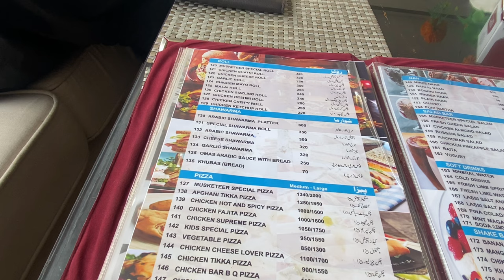Quetta cantt vlog || A Day in Quetta Cantt ❤️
Ur this hospitality will ensure the strength of my family.❤️

Quetta city
Quetta Cantt vlogger
Quetta videos
Quetta boy
Quetta
Quetta place
Quetta good
Quetta cantt
Quetta beauty
Quetta vlog
Quetta videos
Quetta cantt area
Quetta view
Quetta vlogger
Vlog video
Vlogger balochistan
Vlogger
Vlog
Vlogger videos
Veero vlog
Veero99
Amir veero
Amir BaLoCh
Balochistan
Balochistan vlogger
BaLoChi vlog
BaLoCh
Balochistan visit
BaLoChistan videos
Balochistan views
BaLoChistan
Videos
New vlogger
New vlog
Representing Quetta
View Quetta
Vlog Quetta
Beat vlogger
Best vlog